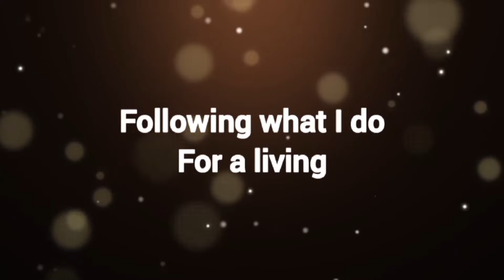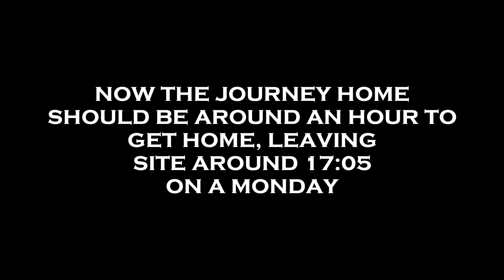COME FOR THE RIDE (Vlog 5)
A wee insight to my daily travels to and from work just now. Although iv been working in glasgow for past 4 years it's still a nice run to where i currently work. The lighter mornings and nights make it more enjoyable and u can see the scenery on a summers day.
Makes you proud to be scottish.

Camera im using is..
AKASO EK7000 Pro 4K Action Camera with Touch Screen EIS Adjustable View Angle 40m Waterproof Camera Remote Control Sports Camera with Helmet Accessories Kit

Iv set it on 4K, tell me what you think, camera only cost under £80. Its not bad.